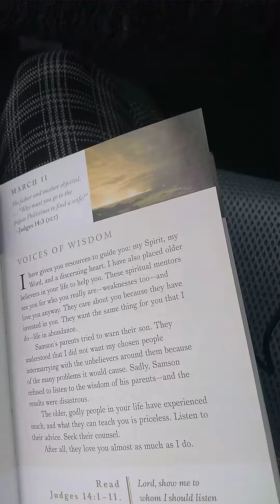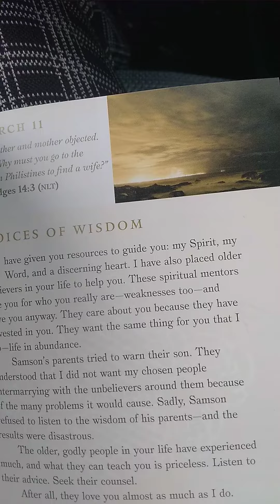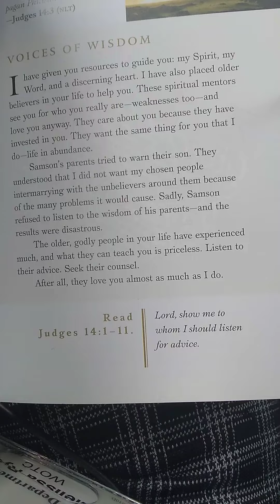Voices of wisdom 🔥🙏💓🗡️✊🔥